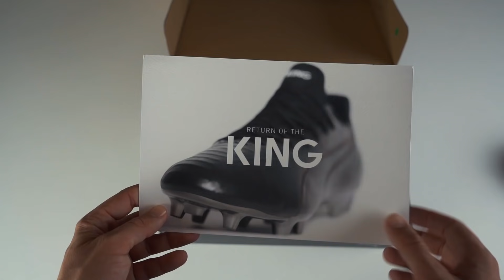Ist das nicht sogar für Neymar etwas zu schnell?!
Kein Fußballschuh länger als acht Spiele?! Ist das nicht sogar für Neymar etwas zu schnell...Willkommen zu einem neuen Video hier auf deinem Fußballschuh Kanal Nummer 1! Heute schauen wir speziell auf Puma und Neymar! Mittlerweile spielt Neymar seit genau einem Jahr mit Puma Fußballschuhen, deshalb wollen wir uns heute die besten Fußballschuhe dieser Kooperation anschauen. Außerdem schauen wir uns an welchen Fußballschuh er wie lange getragen hat und wie viele Tore und Assists er damit erzielt hat! Viel Spaß beim heutigen Video :)

*Werbung
Finde heraus welcher Fußballschuh zu dir passt: